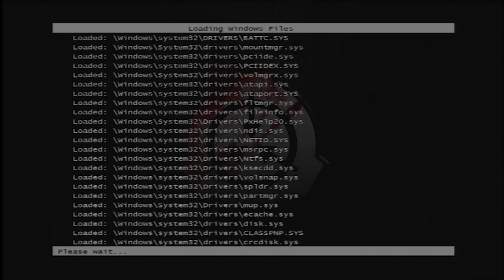SCP Türkçe: SCP #079 - "Canlı Bilgisayar"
Çeviri: Canberk Ayan
Karakalem: Medartes Emin
Video Edit: Eren Denizkuşu